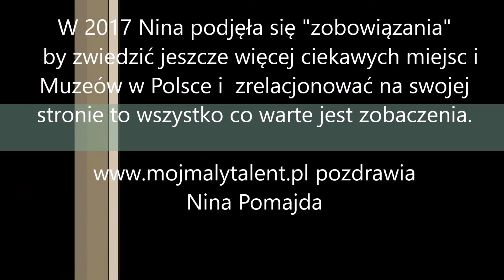Sylwester 16/17i Pozdrowienia Nina Pomajda